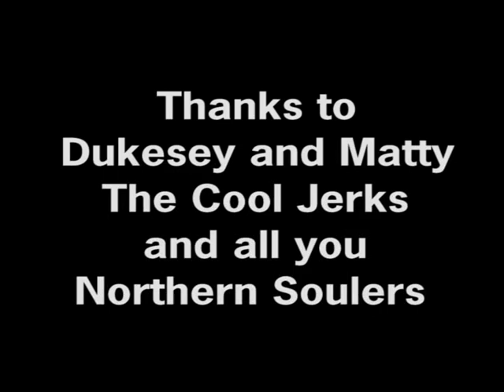Leeds Central Scooter Club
Annual Do Irish Centre Leeds